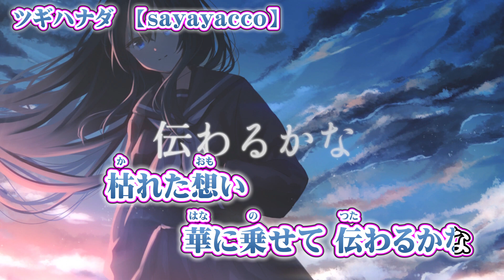【 ニコカラ 】 ツギハナダ 【 off vocal 】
sayayacco 様の『 ツギハナダ 』のニコカラ（カラオケ字幕）です((( ○┓ﾍﾟｺｯﾘ